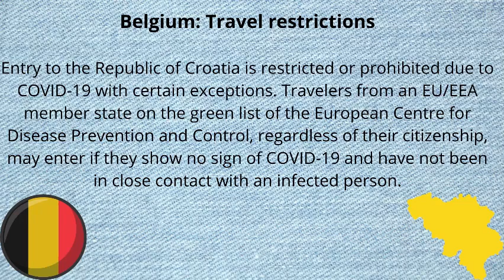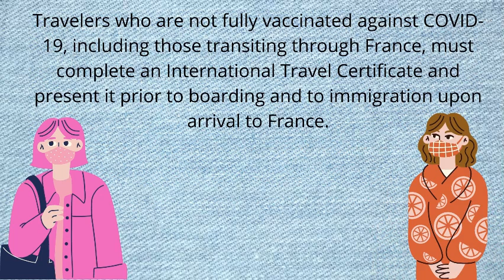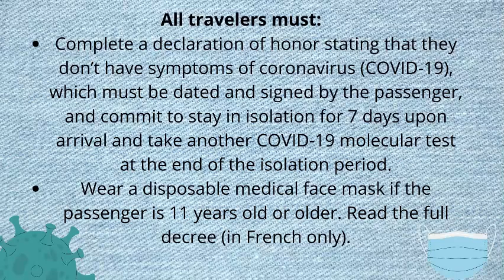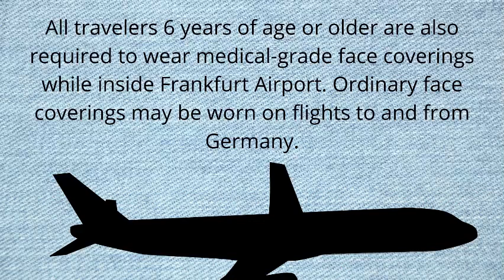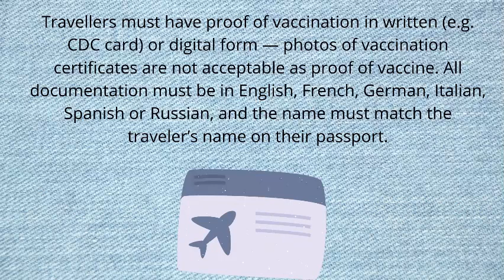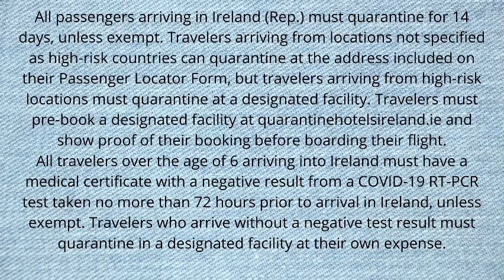United Airlines Travel Restrictions in Europe-Part 1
Belgium: Travel restrictions

Entry to the Republic of Croatia is restricted or prohibited due to COVID-19 with certain exceptions. Travellers from an EU/EEA member state on the green list of the European Centre for Disease Prevention and Control, regardless of their citizenship, may enter if they show no sign of COVID-19 and have not been in close contact with an infected person.
U.S. citizens and residents can travel to Croatia if:
They can present a COVID-19 vaccination certificate (the final dose must be administered at least 14 days before arrival); Modern (two doses), Pfizer (two doses) and Johnson & Johnson (single dose) qualify
They can present a negative COVID-19 PCR or antigen test taken no more than 48 hours prior to arrival in Croatia (if it is a rapid test, a second test must be taken 10 days after the initial test if the sojourn in Croatia is longer than 10 days) or
They were diagnosed with and recovered from COVID-19 no more than 180 days prior to arrival
Travelers who meet the above requirements must also provide evidence that they have paid for their accommodation in Croatia in advance and in full prior to arrival.

France: Travel restrictions

France allows vaccinated travelers to enter the country for leisure travel. Travelers must provide proof that they are fully vaccinated with a vaccine approved by the European Medicines Agency. Travelers must have proof of vaccination in written (e.g. CDC card) or digital form — photos of vaccination certificates are not acceptable as proof of vaccine. Unless they are arriving from a "Green" country such as the U.S., vaccinated travelers will still be required to provide proof of a negative COVID-19 test (either a PCR or antigen test taken no more than 72 hours before departure) but will not need to self-quarantine. Testing is not required for vaccinated travelers arriving from a “Green” country.
Travelers who are not fully vaccinated against COVID-19, including those transiting through France, must complete an International Travel Certificate and present it prior to boarding and to immigration upon arrival to France. You can download the form in English and French here – it’s located under the headline "Attestation de déplacement dérogatoire vers la France métropolitaine depuis les pays tiers et déclaration sur l'honneur." Travelers arriving from the U.S. who have been in the U.S. for the past 14 days aren’t required to complete this form.
All travelers must:
Complete a declaration of honor stating that they don’t have symptoms of coronavirus (COVID-19), which must be dated and signed by the passenger, and commit to stay in isolation for 7 days upon arrival and take another COVID-19 molecular test at the end of the isolation period.
Wear a disposable medical face mask if the passenger is 11 years old or older. Read the full decree (in French only).
Have a medical certificate with a negative result from a COVID-19 molecular test taken at most 72 hours before departure from the first embarkation point, or receive a special exemption as noted below.
Travellers from outside the EU who are not fully vaccinated against COVID-19 must also sign a sworn statement that they will self-isolate for 7 days before getting another PCR test.
The French embassy or consulate may issue a special exemption to allow passengers to travel from the U.S. to France even if they do not have a negative COVID-19 test on departure.
Customers must present a permit issued by the French Embassy or French Consulate General.
The customer will be required to take a COVID-19 test upon arrival.
This does not apply to passengers younger than 12 years old and fully vaccinated travellers arriving from the U.S. or other green list countries. Passengers who originate from a country from which the test is not requested and transit through the U.S. are not required to have a negative PCR test result for boarding on their flight to France. Passengers flying from the U.S. to Charles De Gaulle Airport, to connect to another Schengen country are not required to have a PCR test result for boarding, except if it is required in the country of their final destination.

Germany: Travel restrictions

By the order of Germany’s Federal Ministry of the Interior, select passengers are not allowed to enter Germany. Please check the entry restrictions for your trip.